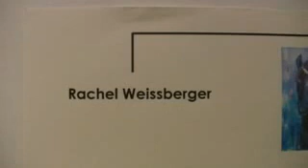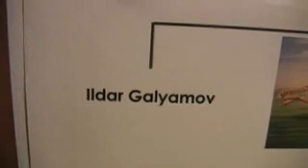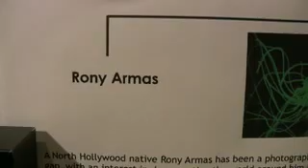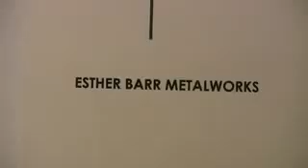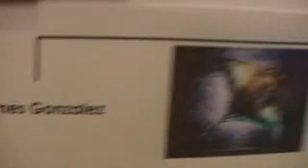"Paws, Claws, Applause" NoHo Gallery L.A.Aug 2008A Film By Louis Elovitz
"Paws, Claws, Applause" NoHo Gallery L.A.Aug 2008
A Film By
Louis Elovitz